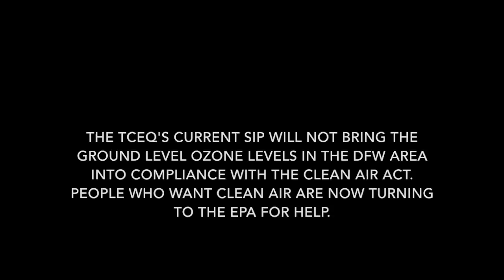Jan 21, 2016 TCEQ SIP Hearing: Tom "Smitty" Smith of Public Citizen (part 5)